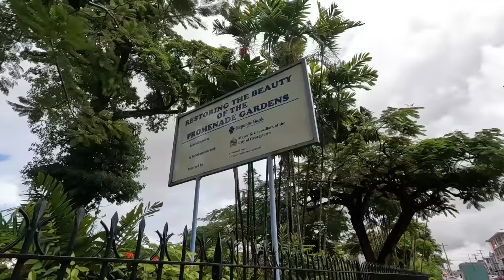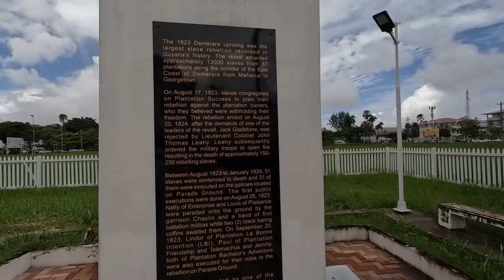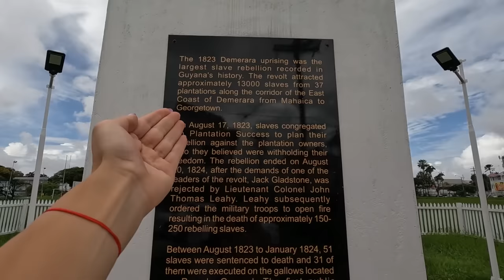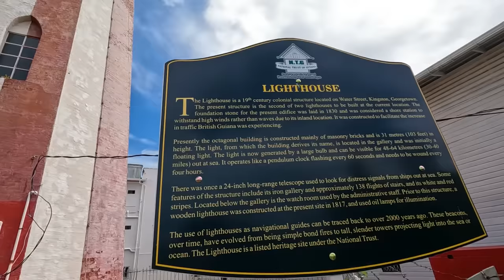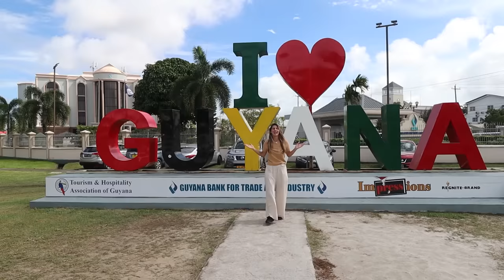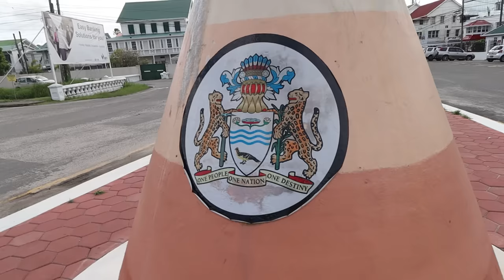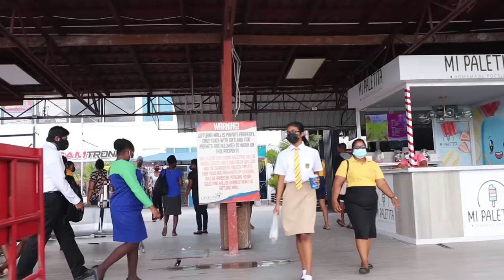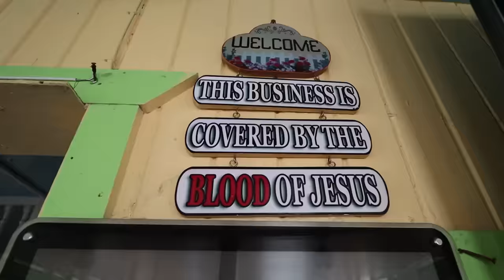ASÍ ES GUYANA 🇬🇾 Y LA ZONA EN RECLAMACIÓN - angelianak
Civitatis, la plataforma más sencilla y segura para reservar todas las actividades de tu viaje en español.

Por nuestro paseo por la capital guyanesa Georgetown, conocimos a los locales, probamos su comida, conocimos su moneda, los lugares que una vez fueron colonia neerlandesa y británica, así como también de sus carencias y problemas.

También visitamos la zona que Venezuela 🇻🇪 reclama como suya hace tantos años denominana  Guayana Esequiba.

Espero les guste el video ya que representa un poco de la historia de Venezuela 🇻🇪

Dalai Lama